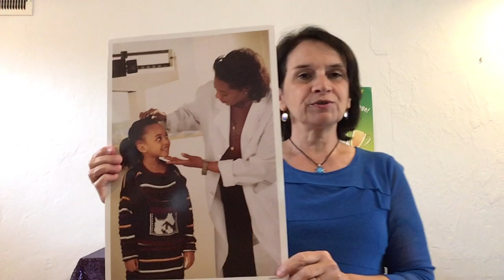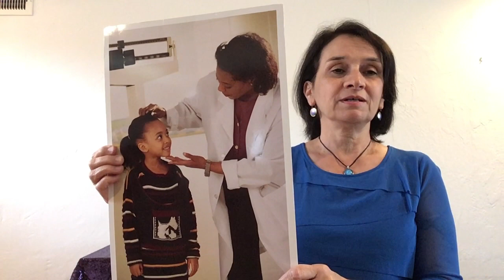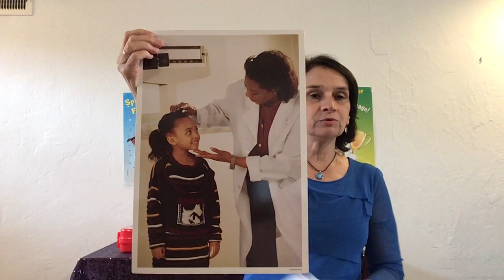Speech Group: Going to the Doctor!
Everyone goes to the Doctor! Let's watch Jessie getting a checkup.